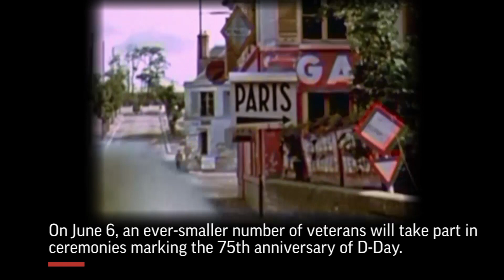D-Day memories fade as war’s witnesses die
A Jewish French-American World War II veteran has been laid to rest just before the 75th anniversary of D-Day. (May 10)